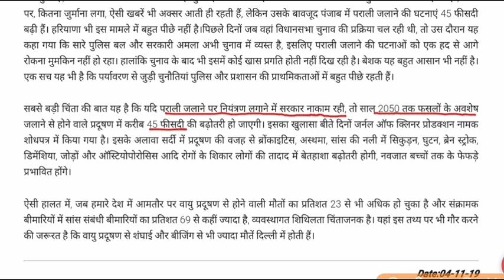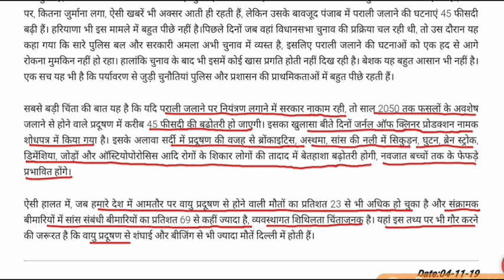स्थाई समस्या का मौसमी समाधान तलाशती व्यवस्था